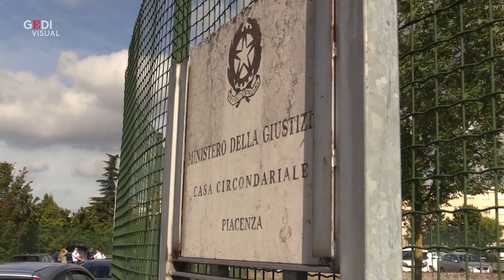Carabinieri Piacenza, legale di Falanga: "I soldi erano del gratta e vinci. Il nigeriano è caduto"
"Non è stato picchiato, è caduto a terra durante l'inseguimento". Sono le parole del legale di Giacomo Falanga, uno dei carabinieri arrestati nell'ambito dell'indagine sulla caserma Levante a Piacenza a margine dell'interrogatorio di garanzia con riferimento all'uomo di nazionalità nigeriana picchiato. "Le banconote? Riguardavano una vincita al 'gratta e vinci' fatta in un bar e non ha nessuna attinenza con le indagini. Il pestaggio del ragazzo africano - ha aggiunto l'avvocato - è stata una spacconata di Montella che ha rilasciato quelle dichiarazioni". .di Daniele Alberti